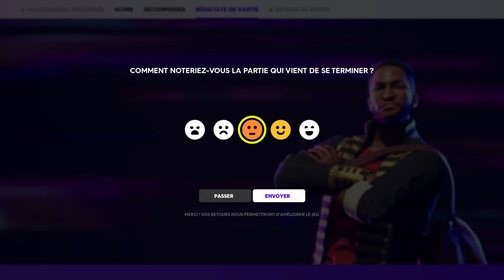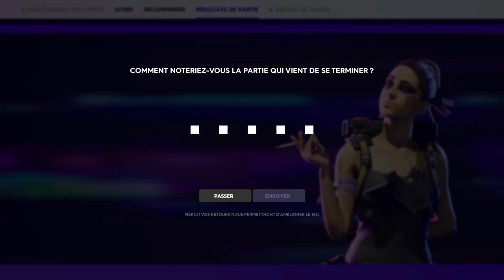Hyenas - Première Game - Gameplay FR